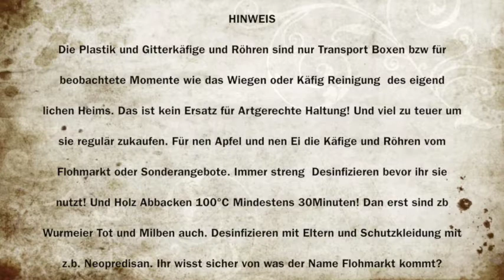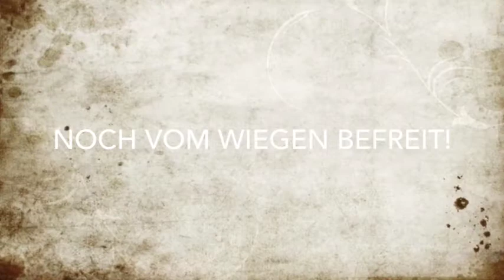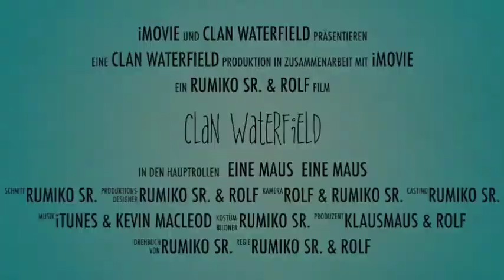Gerbil Mongolische Rennmaus179: Wiegen und andere Tragödien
kleine mäuse lernen schnell!
hmpf!